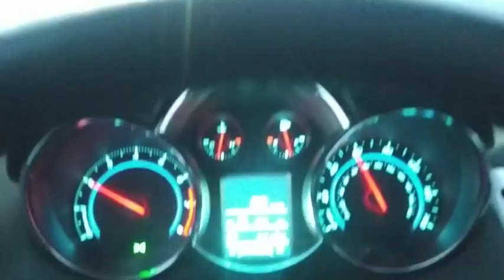Maşın benzini çox içir, amma səbəb yoxdur?! | Ustalar tapa bilmir? yaxşı usta yoxdur?